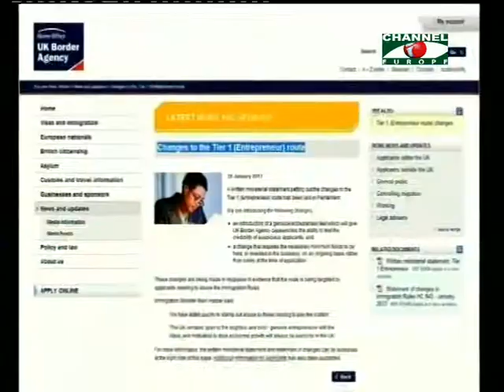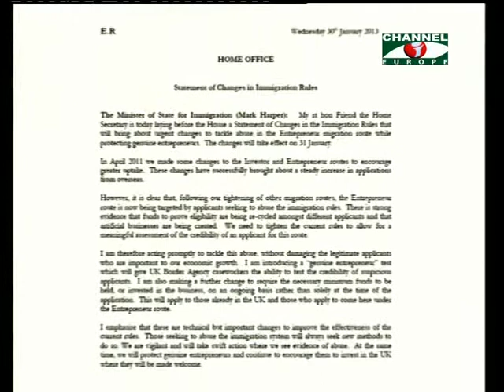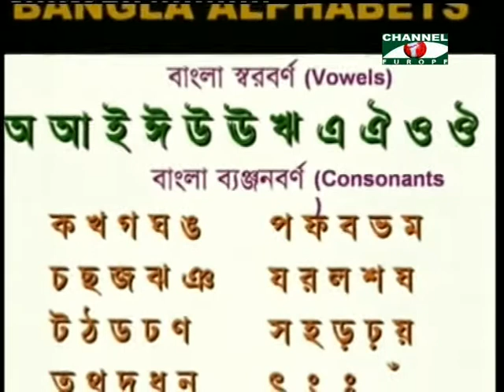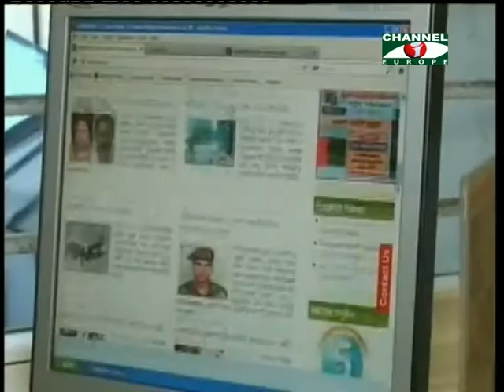Amader Khobor - 010213 - 1